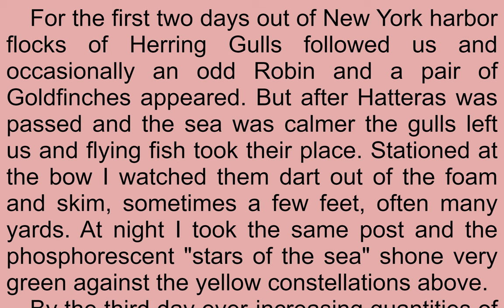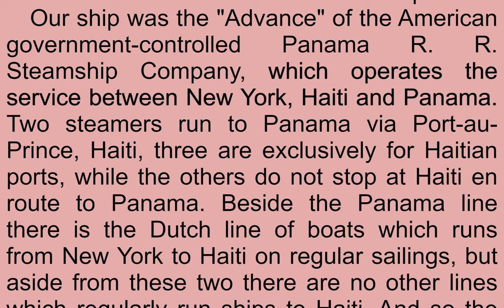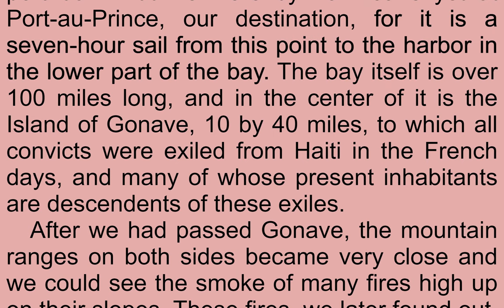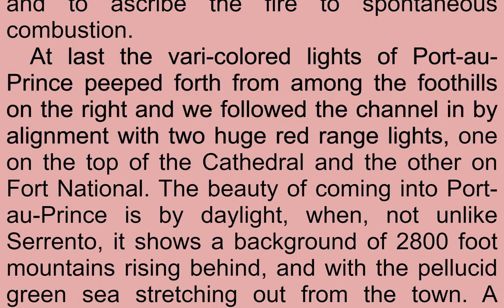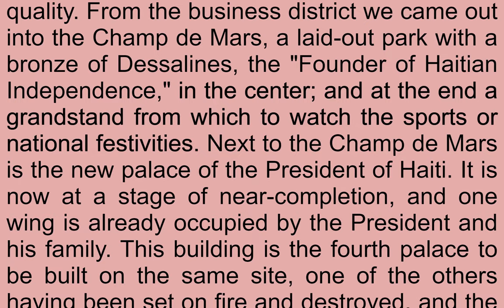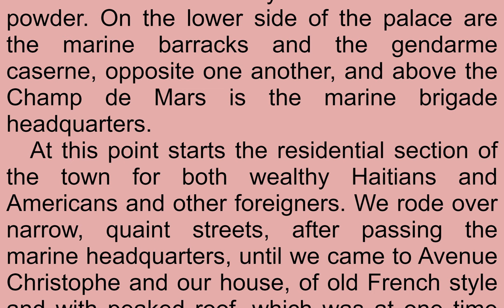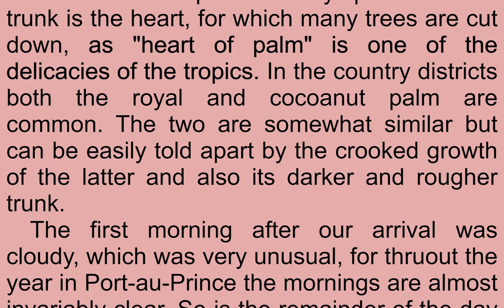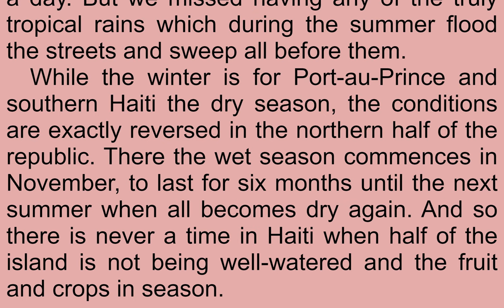Read & Listen Haiti, Its Dawn of Progress after Years in a Night of Revolution: Adventures of Huckle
Read & Listen  Haiti, Its Dawn of Progress after Years in a Night of Revolution: Adventures of Huckleberry Finn (in  First Chapter Collection 004) by John Dryden Kuser